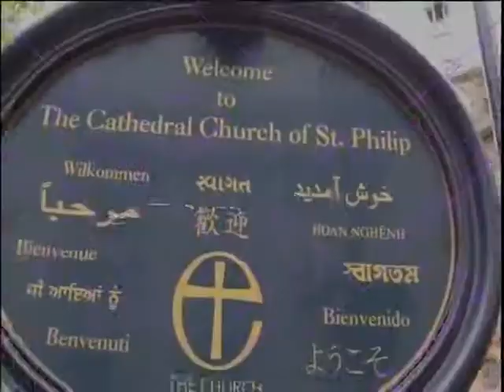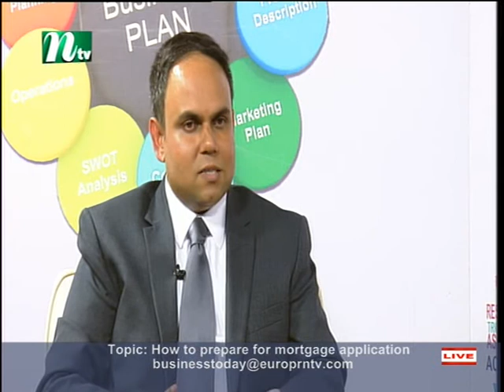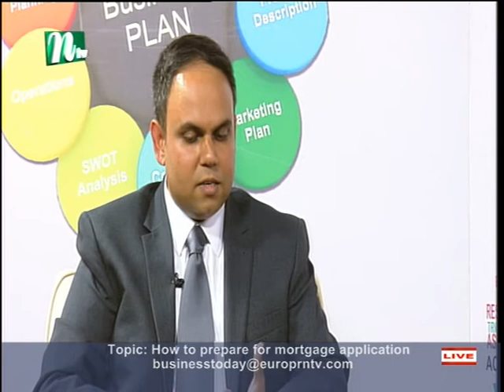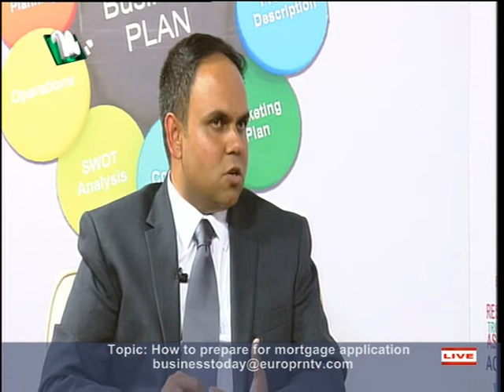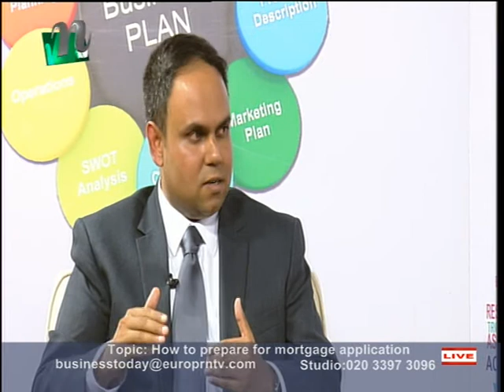Business Today about How to Prepare for Mortgage Applications S3 090717